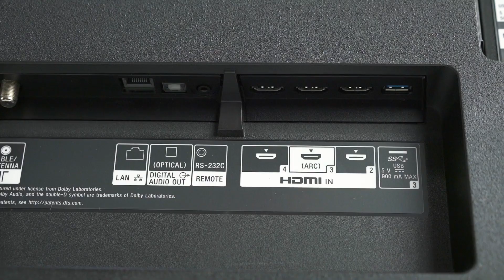Unboxing and Setup Guide | Sony UBP-X700 4K Ultra HD Blu-ray Player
How to unbox and setup the Sony UBP-X700 4K Ultra HD Blu-ray Player.

Key Features:
- Play almost any disc and file format
- 4K upscaling up to 60p
- Dual HDMI outputs for A/V separation and clearer sound